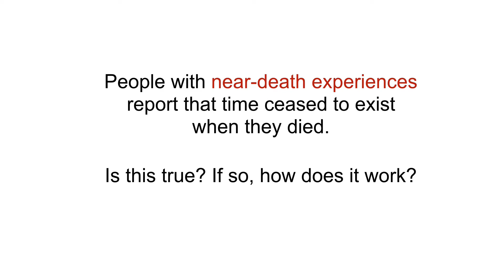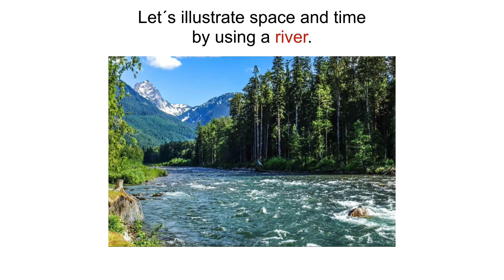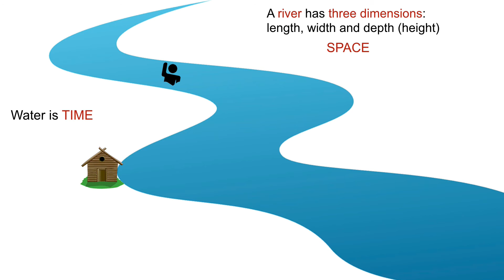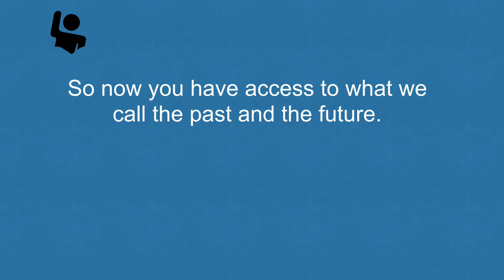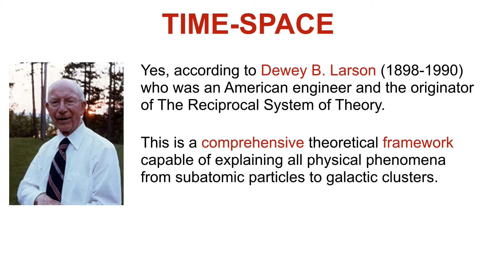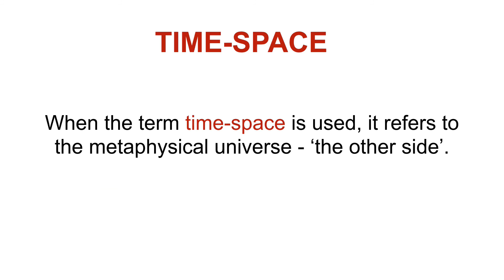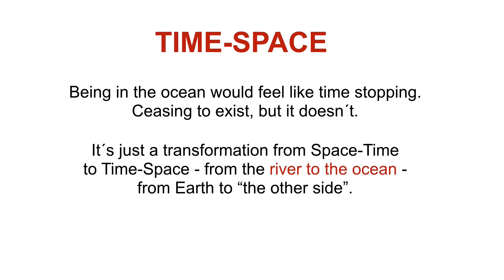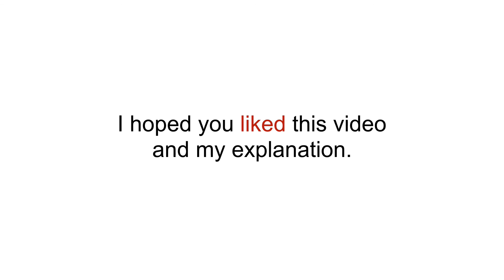What happens to time when we die?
- What happens to time when we die? Space-Time vs Time-Space

- new posts published on a regular basis.